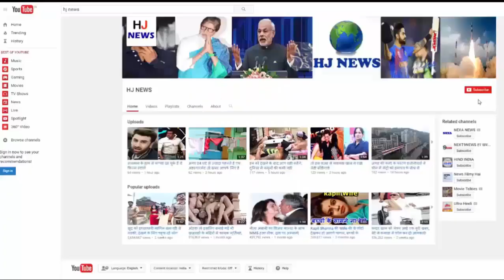ऐश्वर्या की शादी में नहीं पहुंची थीं उनकी ये जेठानी, मन में बैठा था एक डर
On Abhishek-Aishwarya's wedding, more than a dozen families of Allahabad had been invited. One of them was also a family of his fiancée. The daughter-in-law of Aishwarya Rai, the daughter of the family, is worried about not joining the marriage even today. Aishwarya celebrated her 44th birthday on 1st November. Pratap Narayan Shrivastav, father of Harivansh Rai Bachchan The house was built in the Kathar area of ​​Allahabad. In this house, Amitabh's mother used to be Ramchandra and his wife Kusumlata, son of Lord Goddess god Goddess. After their death, their third son's sons live with their wife Mridula and children. This family is going through a tangle today. Mridula told that she had a card of marriage of Aishwarya Rai and her marriage to uncle-aunt (Amitabh Bachchan and Jaya Bachchan).

  But with the fear and fear that now the Bachchans family will recognize them or not, they can not get married.
  Anoop and Mridula said that he had a desire to join Abhishek-Aishwarya's wedding. But his compulsion did not allow him to do that, which would make him lively. Mridula told that after the death of her father-in-law Yaniram Chandra and Kusumlata, her relationship with the Bachchan family was completely broken. By the time his father-in-law was alive, Babu Ji's letter was coming.

HJ NEWS !!